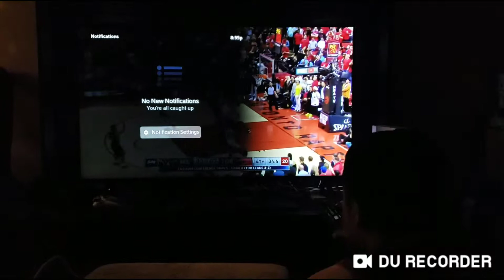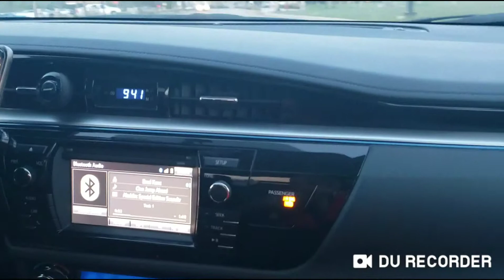Yan Ming Buffet, Raptors W and Aladdin Round 2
Went to Yan Ming Buffet for the first time celebrating my Lola's 88th, Uncle Al and tita Babes birthdays. Had to read all the meat I could lol.

Afterwards we got to witness the Raptors 1st time since the franchise history, since starting 24 years ago, they're victory as the Eastern Conference Champions. Whether they win or lose against the GSW and KD doesn't really matter. ( I hope they do win :P)

Got to end the day on a high note to watch Aladdin 💙